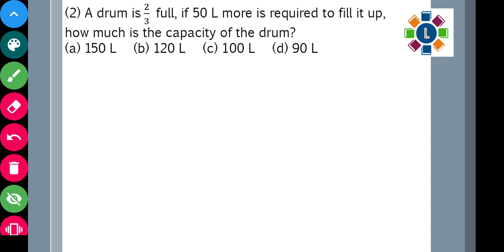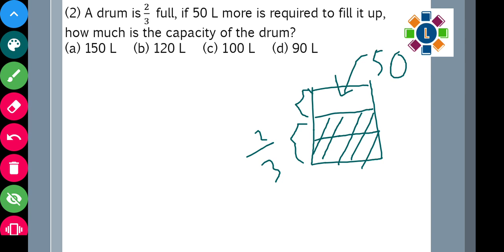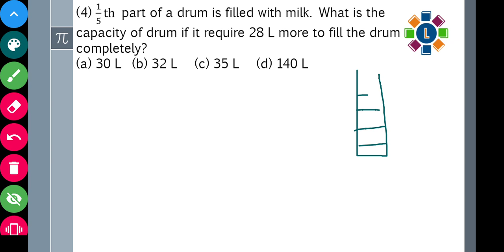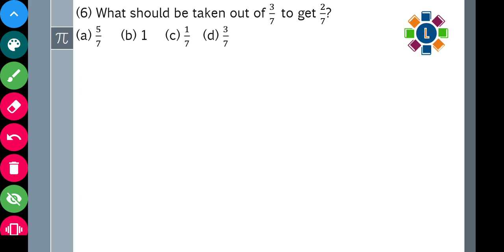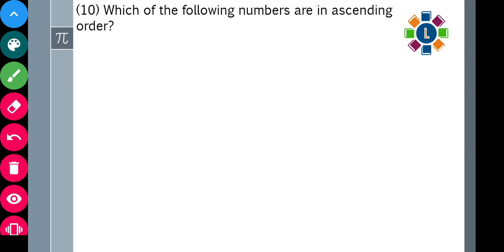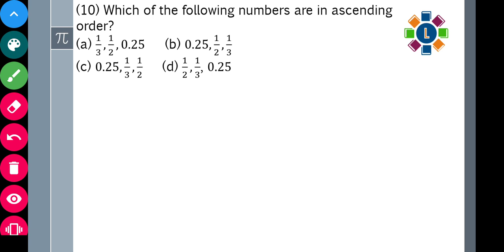Fractional Number and Fundamental Operations part 3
This is part of a series of FREE video lectures for Navodaya Entrance Exam. Fractional Number and Fundamental Operations comes under the Arithmetic Test section. It is a very important part for your exam.